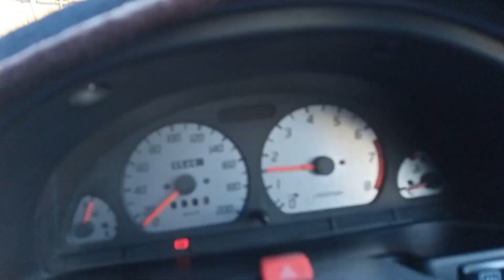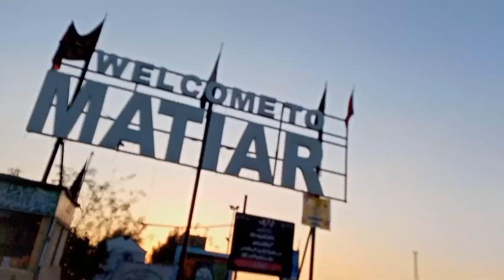DOST NA JHULAY MA CHAKAR DILWA DIA